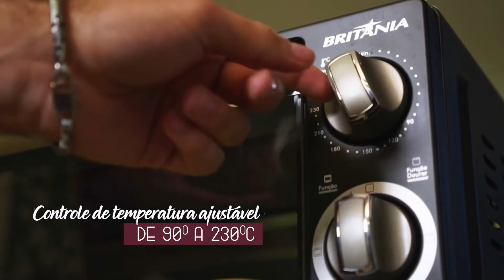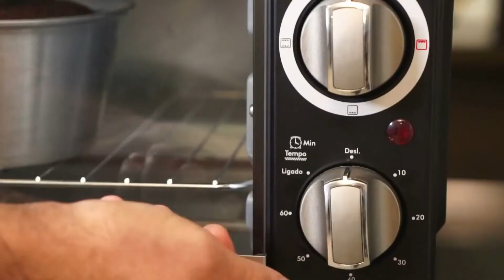Conheça Forno Elétrico BFE36P - Britânia.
ABAIXO SEGUE LINK SE VOCÊ OPTAR PELA COMPRA: